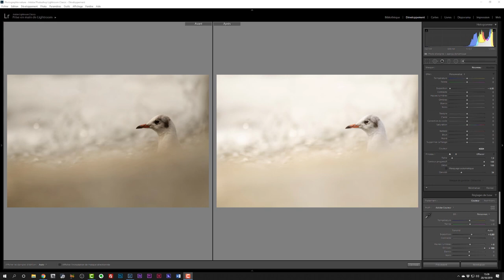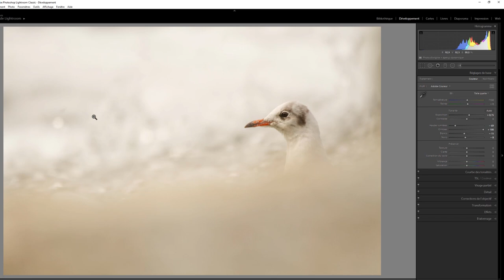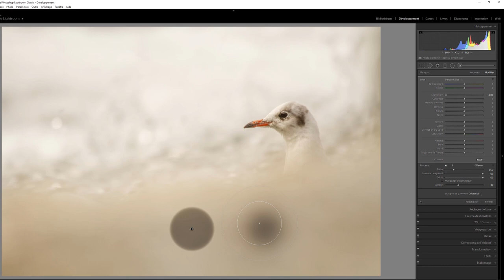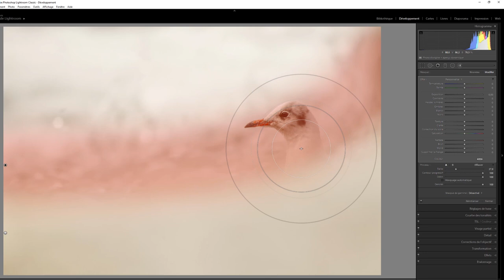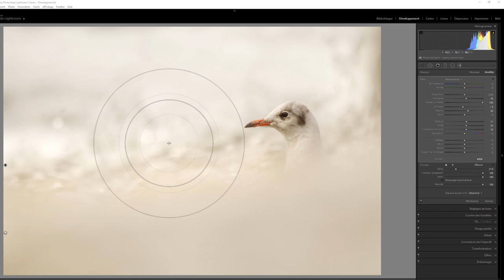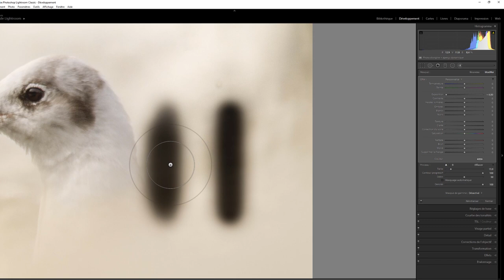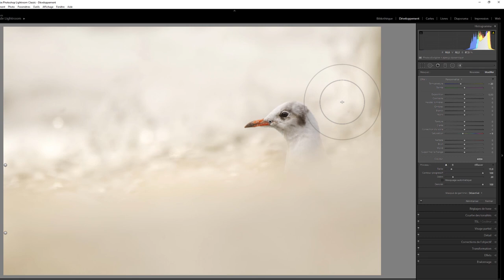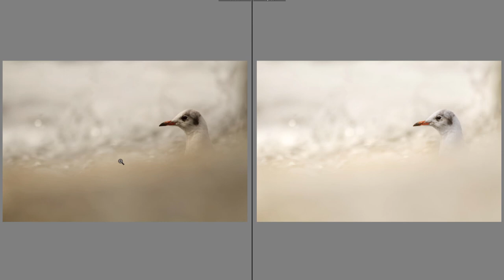Le pinceau de retouche : tutoriel Lightroom complet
Découvrez le pinceau de retouche de Lightroom Classic CC, un outil de développement local permettant d'apporter énormément de créativité dans vos photographies.

🔥 FORMATIONS TECHNIQUE PHOTO :
Progressez rapidement en photographie et augmentez votre créativité :

💻 FORMATIONS DÉVELOPPEMENT PHOTO :
Progressez rapidement sur les logiciels de développement :